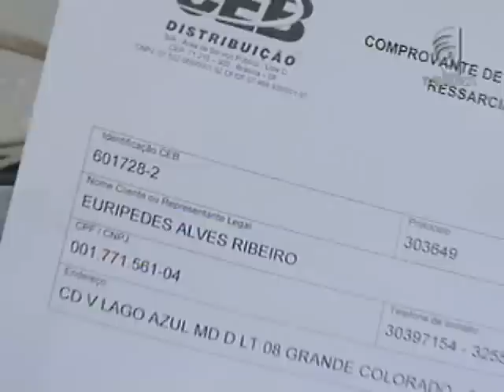Queda de energia (26/09/12)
Quais são os direitos do consumidor quando um raio ou uma queda brusca de energia danifica um aparelho ou eletro doméstico em casa?